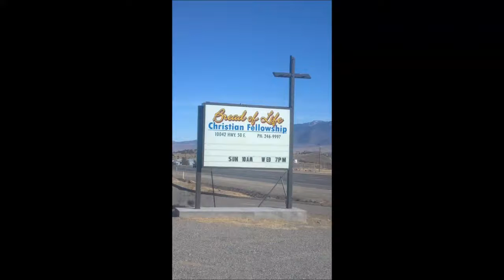Bread of Life Christian Fellowship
Sermons by our ministers Bro John J Wiltse, Bro Andy Tracy, Sis Betty Tracy, and Sis Leigh Morton.